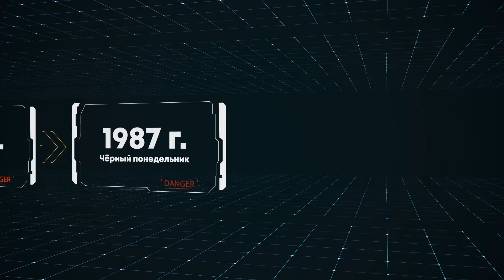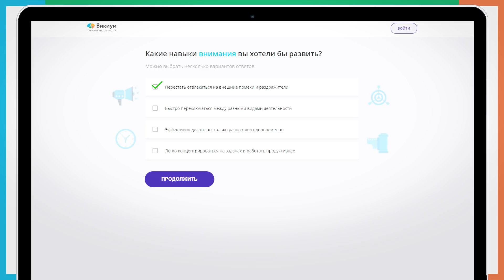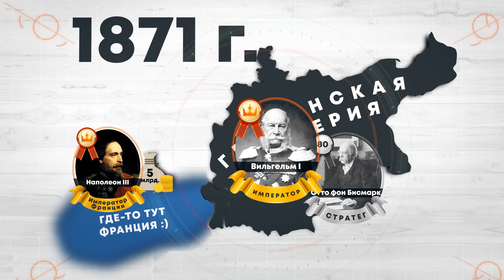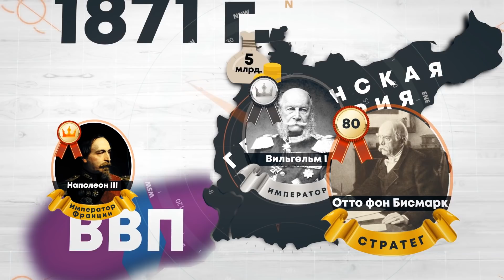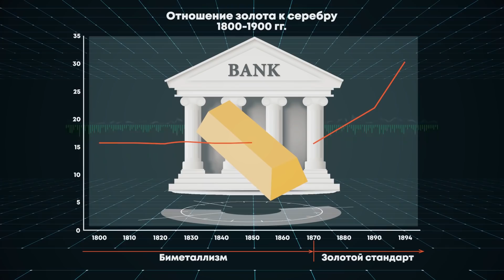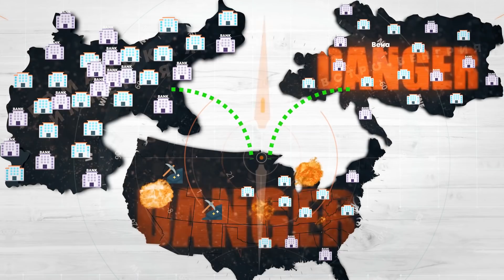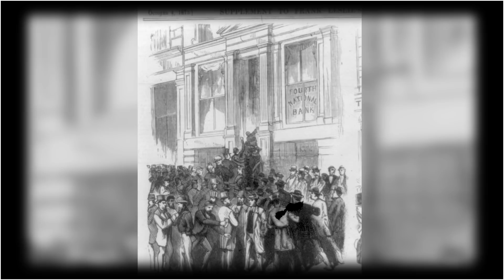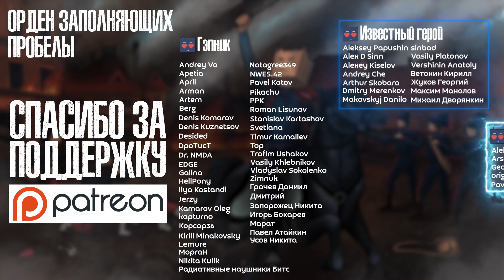[MyGap] - ДОЛГАЯ ДЕПРЕССИЯ: когда США и Европа взгрустнула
Долгая депрессия – финансовый спад, имевший место быть в далеком 1873. Практически 20 лет после первого финансового кризиса капиталистическая экономика снова рухнула. В это время становится грустно всем людям: потеря работы, бизнеса и эмоционального спокойствия. Причем здесь война Франко-Прусская война и американские железные дороги? Рассказываем в видео.